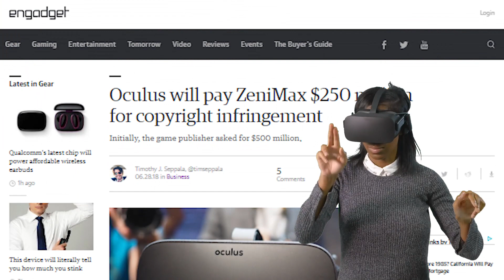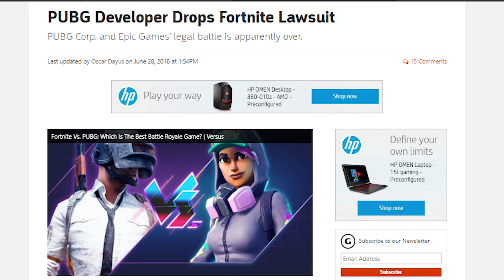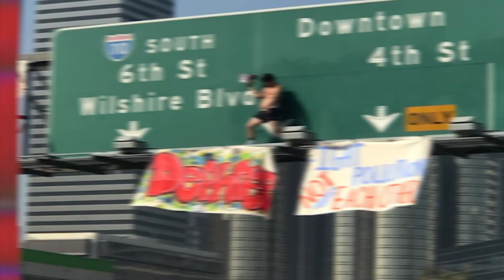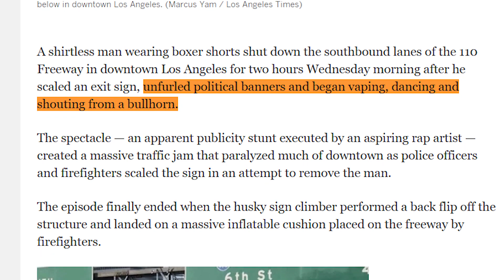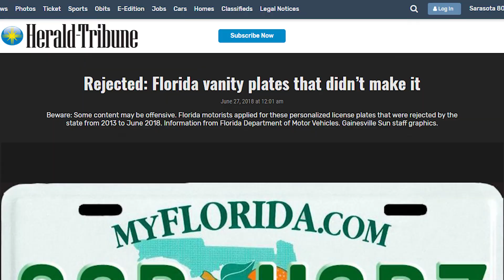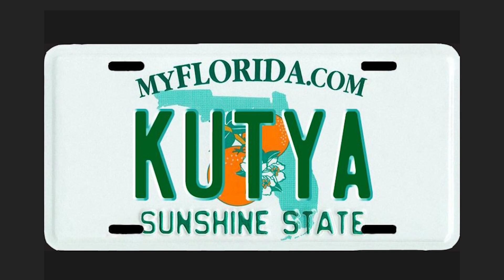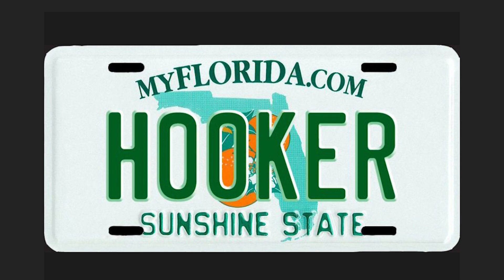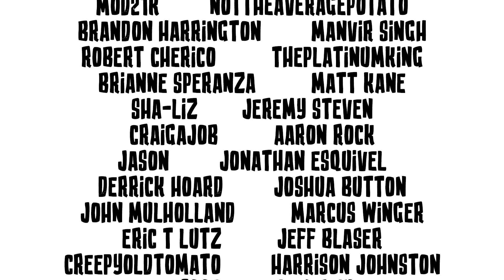Vaping Backflipping Protester & Banned License Plates!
Updates on two Video Game Lawsuits, one for Oculus vs. Zenimax and one for PUBG vs. Fortnite. Then we get into that Vaping, Backflipping, Protester who shut down a highway, and some terrible, dumb, banned license plates!